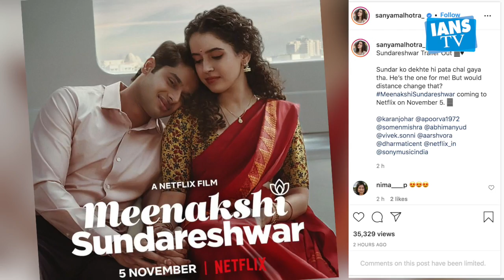Sanya Malhotra Abhimanyu Dassani starrer 'Meenakshi Sundareshwar' trailer out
सान्या मल्होत्रा और अभिमन्यु दसानी की अपकमिंग रोमांटिक-कॉमेडी फिल्म 'मीनाक्षी सुंदरेश्वर' का ट्रेलर  आज मुंबई में एक इवेंट के दौरान रिलीज किया गया ।यह ट्रेलर फैंस को काफी पसंद आ रहा ।